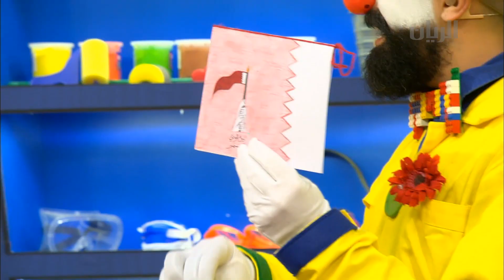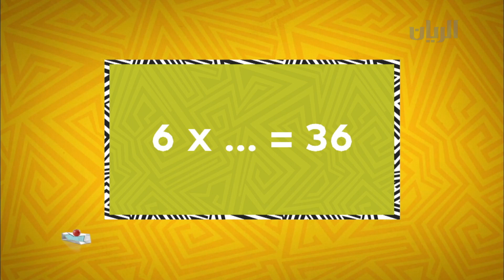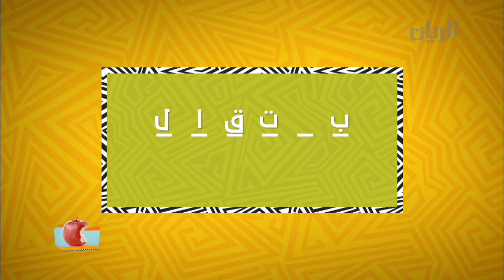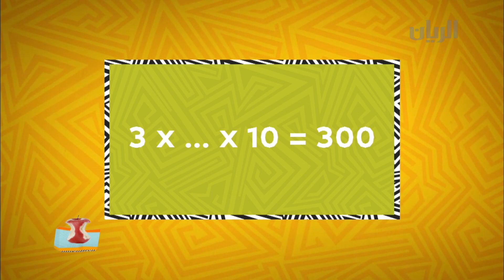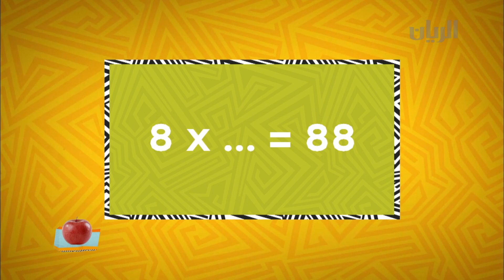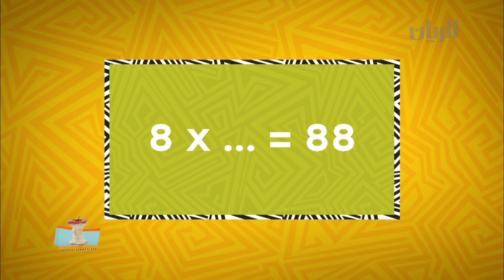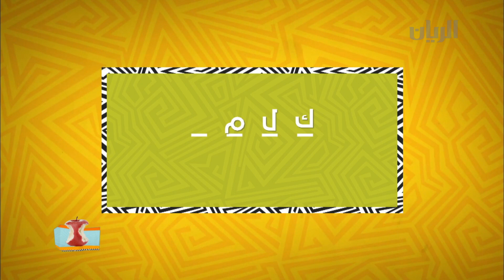برنامج نادي الأصدقاء - 30-11-2018